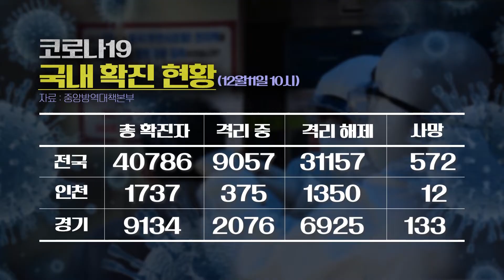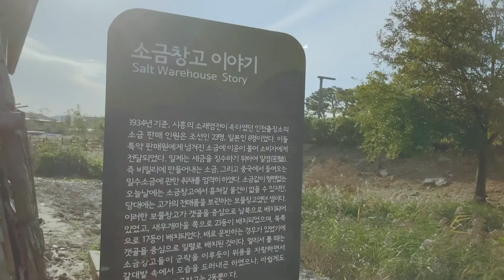[100초 브리핑] 부평구청 또 폐쇄… 25명 확진 사망까지 外 2012111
12월 11일 금요일 인천일보 100초 브리핑 시작합니다
▲ 25명 확진에 사망자까지… 부평구청 또 폐쇄
지난 10일 코로나19 인천 확진자가 25명 늘었고 부평구 요양원 관련 확진자는 목숨을 잃었습니다. 부평구에선 공무원 1명이 코로나19 양성 판정을 받아 청사가 폐쇄됐습니다. 중증환자 치료 여유 병상은 단 하나만 남은 상황입니다.
▲ “학원 집합금지 불공평” 집단소송 예고
정부가 코로나19로 인천 등 수도권 학원과 교습소를 대상으로 집합금지 조치를 내리면서 학원업계가 집단소송을 제기하기로 했습니다. 식당과 독서실 등과 달리 학원만 문을 닫는 것은 형평성에 맞지 않는다며 수도권 학원 업계는 손해배상을 청구하겠다고 나섰습니다.
▲ 군 시설 지어주고 시내 부대 터 받고
인천시가 군사시설을 건립해 ‘기부’하면 국방부가 그에 상응하는 부지를 ‘양여’하는 방식으로 인천 군부대 재배치 사업이 확정됐습니다. 시가 부평구 옛 61사단 부지에 시설을 설립해 기부하면 국방부는 제3보급단 부지를 양여합니다.
▲ 경기도 “코로나19 선제적 전수검사, 여주시 적극 동참
이재명 경기지사가 코로나19 확산 방지를 위한 선제적 전수검사 계획을 밝히자 여주시가 적극 지지하고 나섰습니다. 전국 최초로 선제적 전수검사를 시행한다면 감염 확산 방지는 물론 경제 회복도 가능하다는 이유입니다.
▲ 킨텍스 387.3대 1, 경기도 공공기관 취업경쟁 치열
경기도 산하 공공기관에 취업하려는 구직자들의 경쟁이 치열했던 것으로 나타났습니다. 15개 공공기관이 총 133명을 뽑는 통합 채용시험에 6,510명이 응시했습니다. 이중 킨텍스의 경쟁률은 무려 387.3대 1을 기록했습니다.
▲ ‘남양주경찰 신고자 강압체포’ 권익위 민원
남양주 경찰로부터 인권침해를 당한 피해자들이 “사과는커녕 불법체포를 정당화하고 있다”며 국민권익위원회에 민원을 제기했습니다. 피해자 중 일부는 지체장애 5급 판정을 받은 장애인이어서 파문이 확산할 전망입니다.